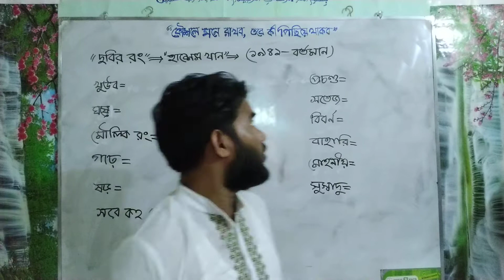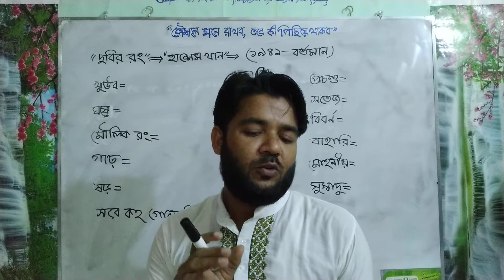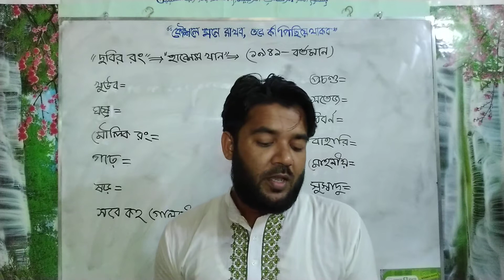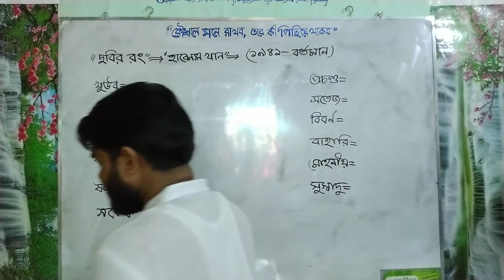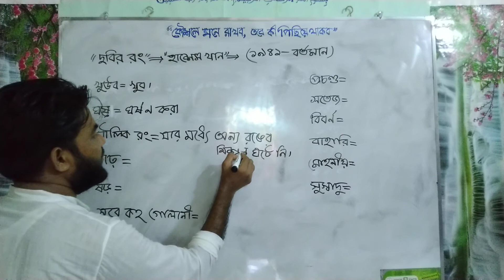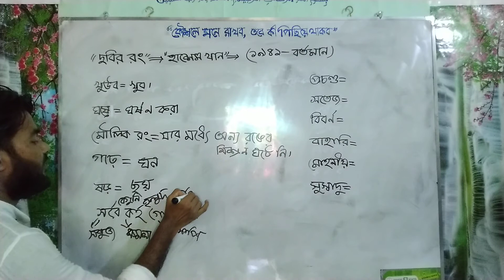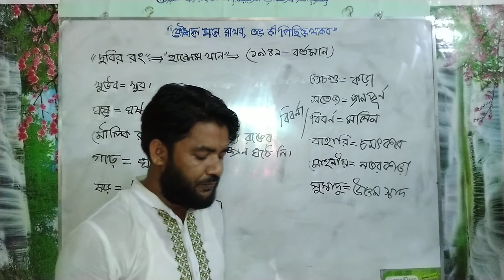ছবির রংঃ (১ম-পর্ব) হাশেম খান। শ্রেণিঃ সপ্তম। Class: Seven.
আমাদের প্রকৃতিতে ছড়িয়ে আছে নানা রঙ। ছয় ঋতুতে আগমন ঘটে বিচিত্র সব রঙের ফুল। শিল্পীরা সেই রঙ দেখেই আঁকেন নানা ছবি। হয়ে ওঠেন চিত্রশিল্পী। কবি-সাহিত্যিকেরা প্রকৃতি থেকে তথ্য নিয়ে লেখেন কবিতা। আমাদের বাংলাদেশ তাই ভরে ওঠে সাংস্কৃতিক সৌন্দর্যের আবহে।